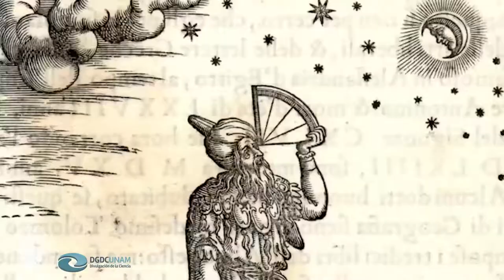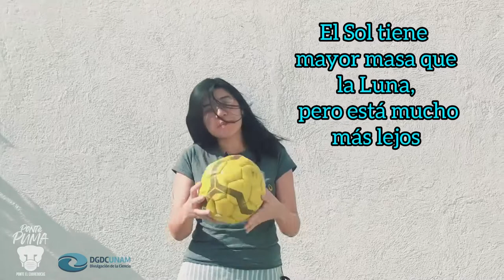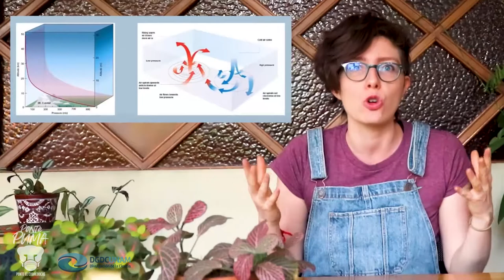MAREAS: el sube y baja más famoso de la Tierra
¡Aquí te explicamos qué son las mareas y cómo se producen!

Arte del canal: Ruthy Pilatowski
Edición: Hernán Hidalgo
Guión: Emanuel Calzadilla y Mónica Ramírez

Bibliografía:

Cervantes Duarte, R., Rodríguez Mata, L. M., & López López, S. (2017). Efecto de la marea en la concentración de nutrientes, clorofila ay parámetros físicos y químicos en una laguna costera subtropical (Bahía Magdalena, México). Hidrobiológica, 27(2), 253-264.

Corrochano, D., Gómez-Gonçalves, A., Sevilla, J., & Pampín-García, S. (2017). Ideas de estudiantes de instituto y universidad acerca del significado y el origen de las mareas. Revista Eureka sobre Enseñanza y Divulgación de las Ciencias, 353-366.

Pickering, M. D., Horsburgh, K. J., Blundell, J. R., Hirschi, J. M., Nicholls, R. J., Verlaan, M., & Wells, N. C. (2017). The impact of future sea-level rise on the global tides. Continental Shelf Research, 142, 50-68.